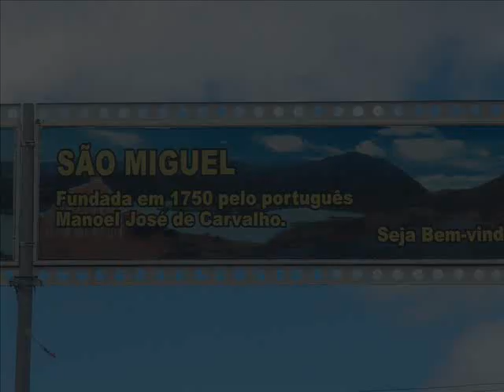Servidão em São Miguel/RN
Onde há amigos, estou em casa.
Com esse espírito, a turma do Servidão, em mais uma de suas investidas, deu o ar de sua graça na Serra de São Miguel/RN. Dias de intenso convívio fraterno, este fim de semana permanecerá durante muito tempo impresso nas nossas lembranças. Aos ausentes, fica o nosso pesar!